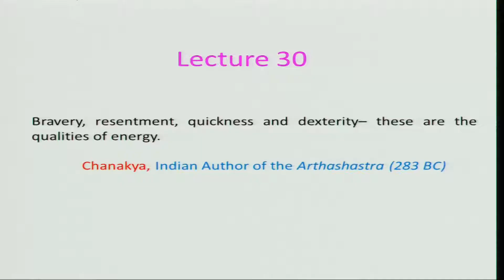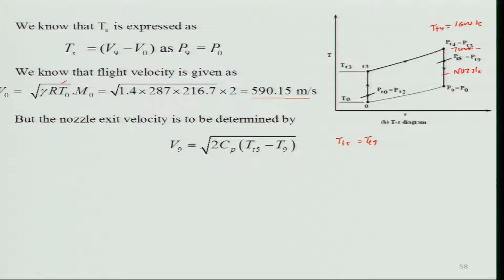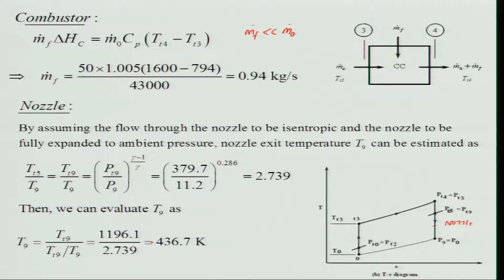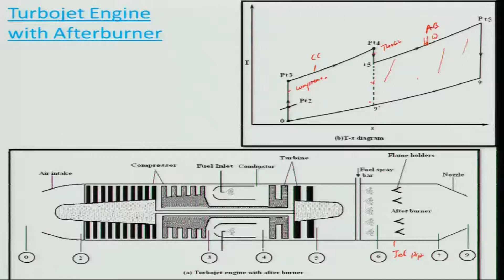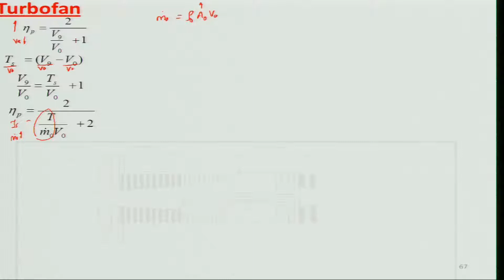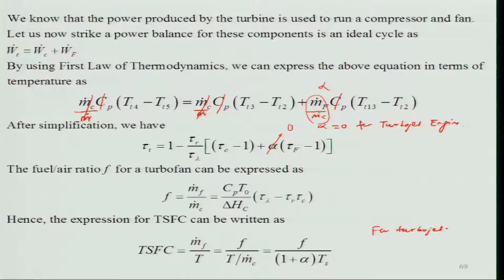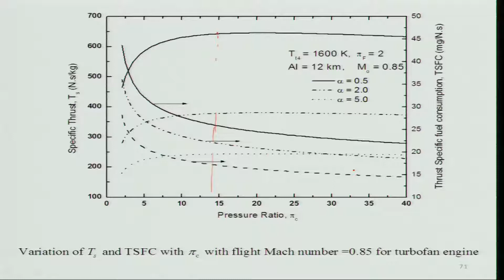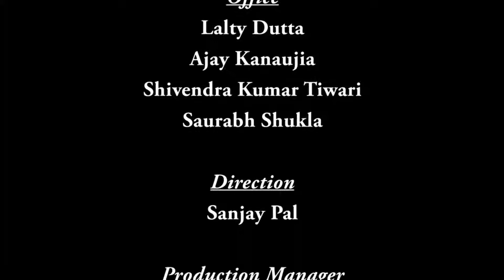Mod-01 Lec-30 Fundamentals of Aerospace Propulsion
Introduction to Propulsion by Dr. D.P. Mishra,Department of Aerospace Engineering,IIT Kanpur.For more details on NPTEL visit